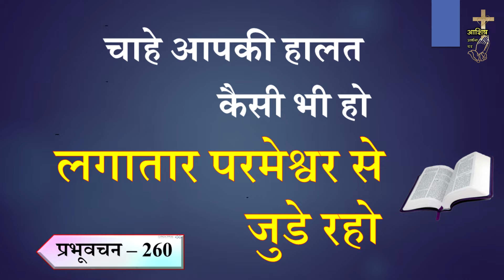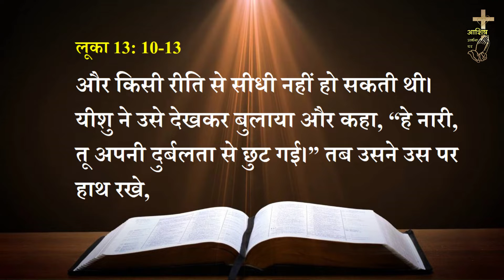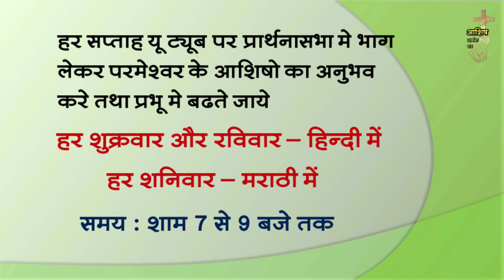प्रभूवचन 260 - चाहे आपकी हालत कैसी भी हो लगातार परमेश्वर से जुडे रहो Hindi Bro. Praful (Word of God)